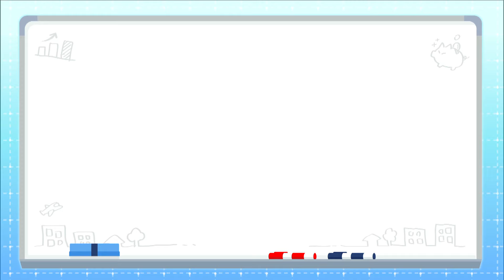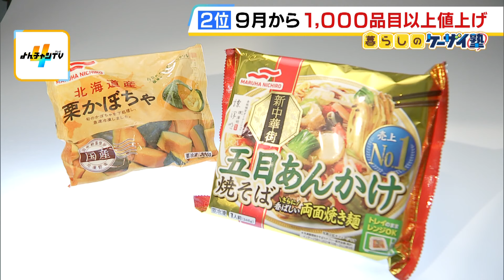「コメ不足…新米入荷も値上がり続きまだコメ買えない？」/９月から「チョコ」「アイス」「冷凍食品」など１０００品目以上値上げ【山中真の暮らしのケーザイ塾】（2024年9月4日）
今週の気になる経済ニュースを、ランキング形式でまとめました。

第５位「ＵＳＪのハロウィーン『ハハハ！ハロウィーン・パーティ』９月５日から１１月４日まで開催」
第４位「グラングリーン大阪　９月６日先行オープン」
第３位「おせち商戦が早くもスタート」
第２位「９月から１０００品目以上が値上げ」
第１位「コメ不足　新米入荷も値上がり続く」